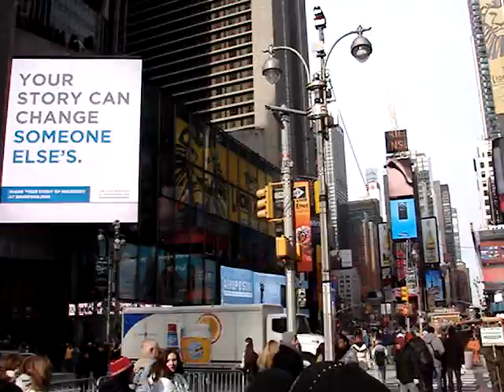New York (NYC) Times Square at daytime part 2.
Short video.